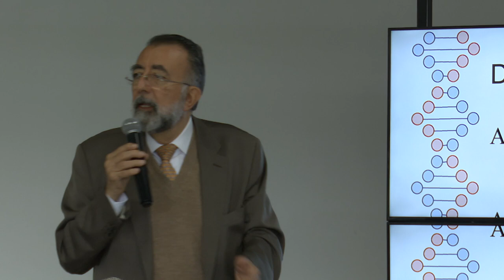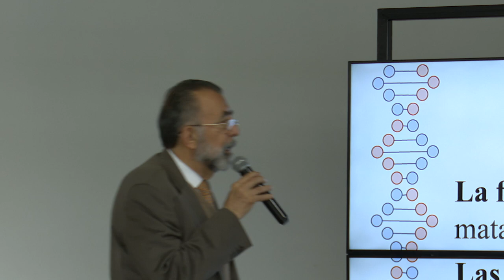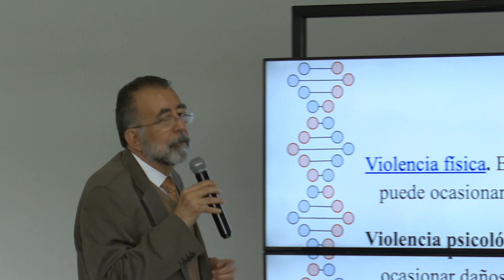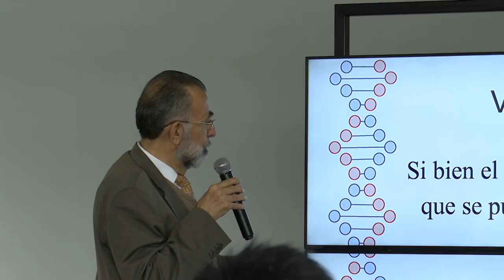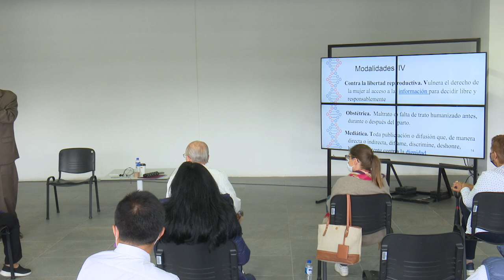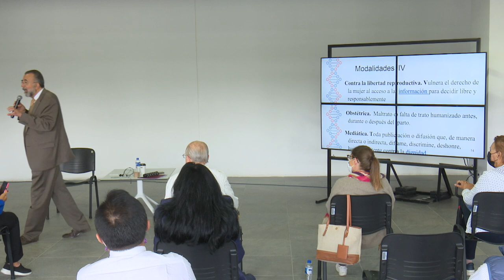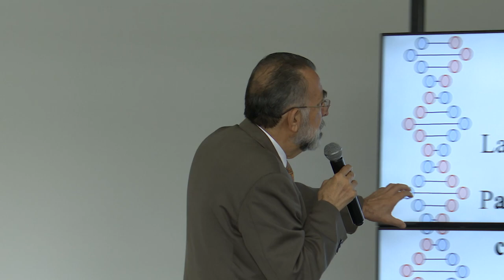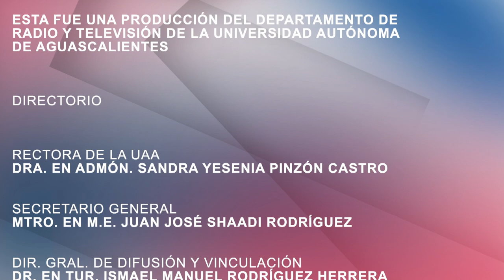T1_E11 Helikón - Violencia de género o violencia general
Dr. Jesús Eduardo Martín Jáuregui
Se aborda la violencia de género y la violencia en general, explorando diferentes perspectivas y casos específicos. Se discuten las implicaciones legales y sociales de la violencia, así como la importancia de una investigación adecuada y sin prejuicios.